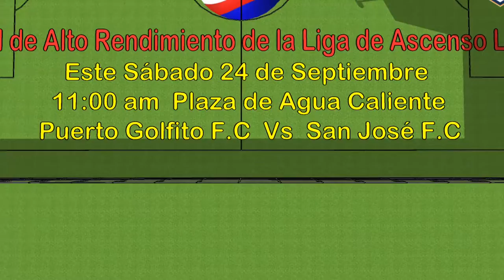Spot Puerto Golfito FC vs San José Fc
En Tvcartagodigital Apoyamos el Deporte porque Sabemos que es Salud.
Este Sábado  hora 11:00 am,  Lugar Plaza de Deportes de Agua Caliente Cartago